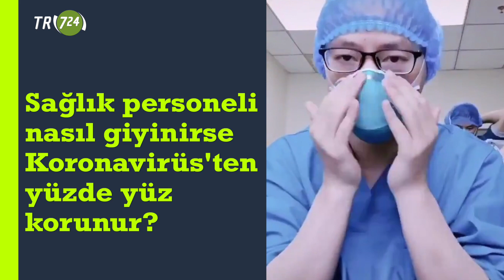Doktor ve hemşireler nasıl giyinirse Koronovirüs'ten yüzde yüz korunur?